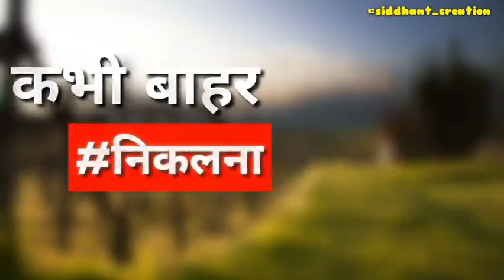April 25, 2021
Video from करण कोरडे पाटील